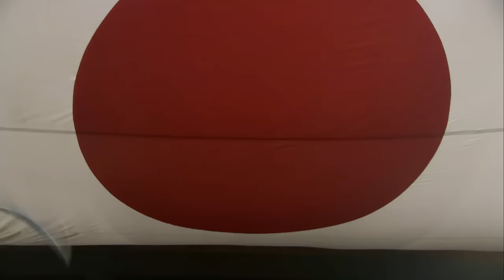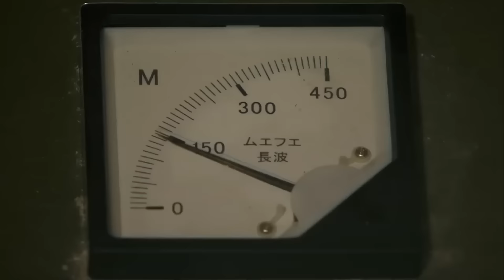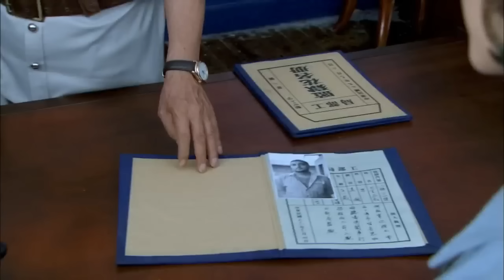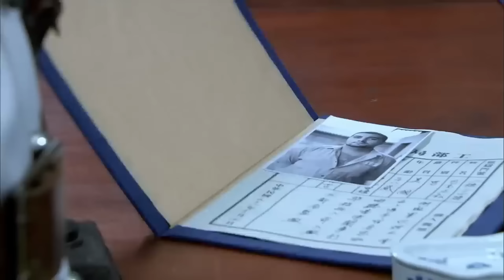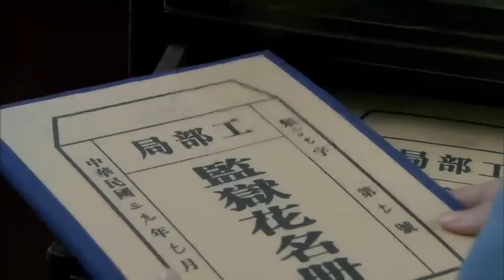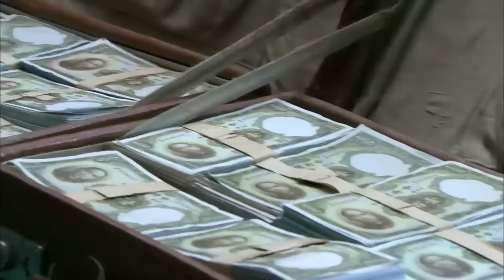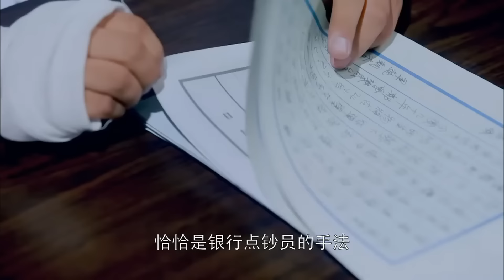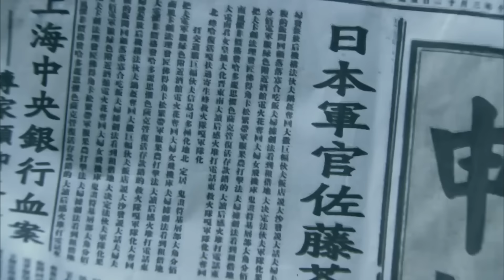女人竟是神槍手，百公尺之外，一槍擊斃日軍司令! 【Kung Fu】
🔥劇情簡介🔥：中共黨員樊露歷經艱難一次次英勇完成特工任務的精彩諜戰故事。